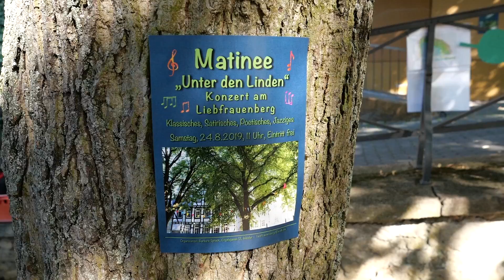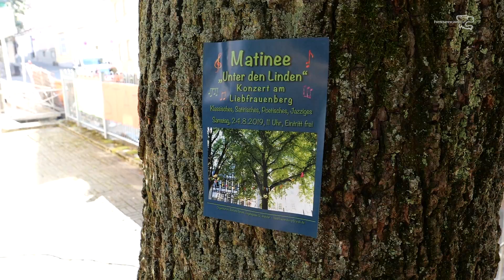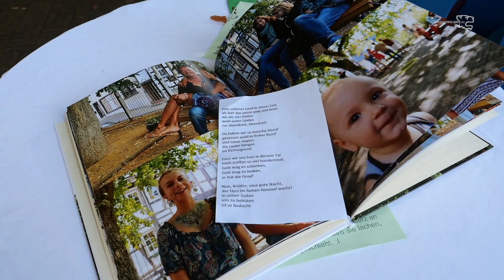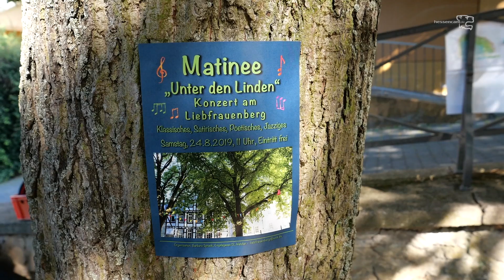In jedes Dorf gehört eine Linde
Das Mundart-Duo „Bousseldande“ sang für den Erhalt der Linden auf dem Liebfrauenberg.
Bürger*innen kämpfen kreativ gegen eine unsensible Bebauung der Wetzlarer Altstadt. Mit der Matinee "Unter den Linden" wurde erlebbar, was ihnen für eine lebenswerte und zukunftsfähige Stadt wichtig ist.